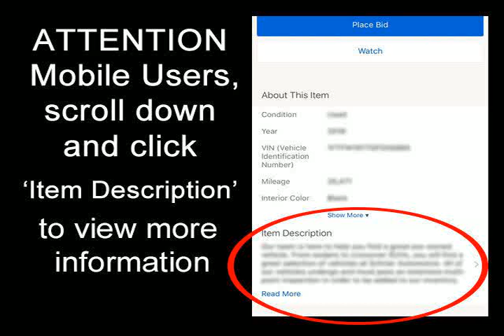1987 Chevrolet Camaro RS for sale.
1987 Chevrolet Camaro RS for sale.